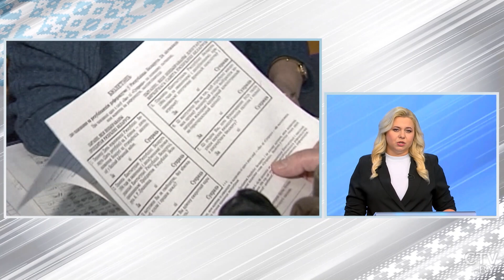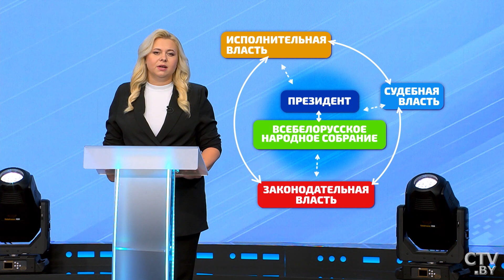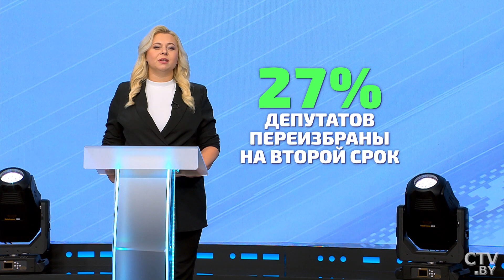Всё о парламенте Беларуси | Понятно про выборы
В свете предстоящей масштабной электоральной кампании как никогда актуально понимание этапов становления современного государства. Как в сложные 90-е пришлось принимать судьбоносные решения, чтобы страна устояла? Благодаря предпринятым законодательным шагам было сформировано  Национальное собрание. Как это было? Об истории белорусского парламентаризма очередной проект «Понятно про выборы».